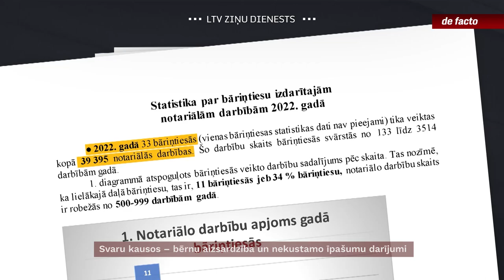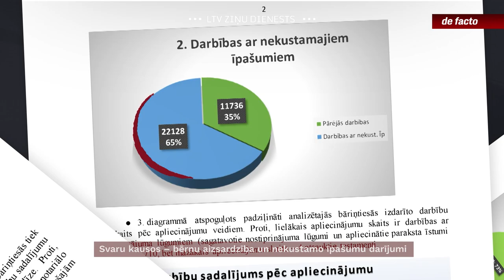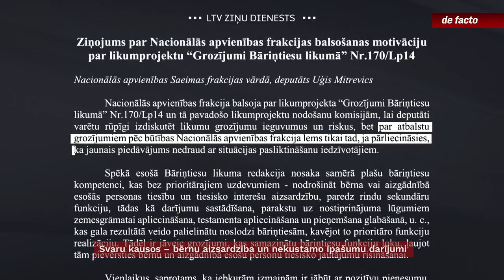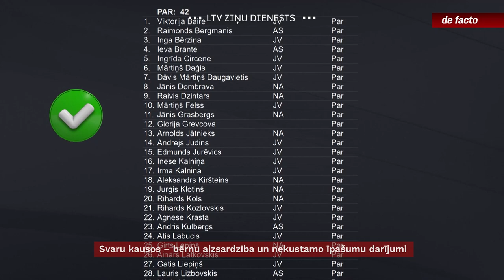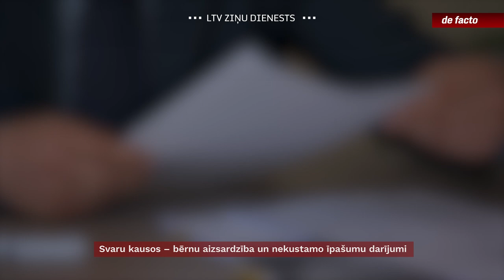Svaru kausos – bērnu aizsardzība un nekustamo īpašumu darījumi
Pēc skaļāk izskanējušām traģēdijām saistībā ar bērniem, diskutēts arī par bāriņtiesu lomu notikušajā. Valsts Bērnu tiesību aizsardzības inspekcija jau pērn rudenī cēlusi trauksmi, ka, citēju, “bāriņtiesas atrodas būtiskā cilvēkresursu krīzē”. Lai kaut daļēji to risinātu un būtu vairāk cilvēku, kas var palīdzēt bērniem, sagatavoti likuma grozījumi, kas noņems bāriņtiesu darbiniekiem ar nekustamo īpašumu darījumiem saistītas funkcijas. Ir bāriņtiesas, kur ar to strādā pat vairāki cilvēki, un tā vietā viņi varētu risināt lietas, kas saistītas tomēr ar šīs institūcijas pamatuzdevumiem. Taču te iespītējusies virkne politiķu, kuri pateikuši – nē, ne tik strauji.